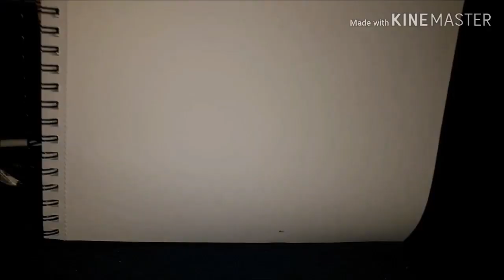My Reaction To Good THING